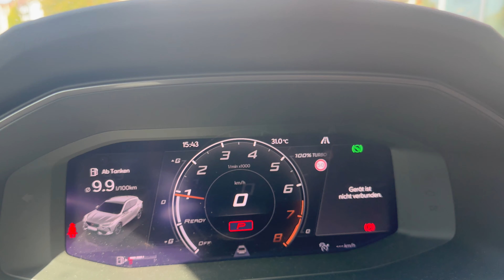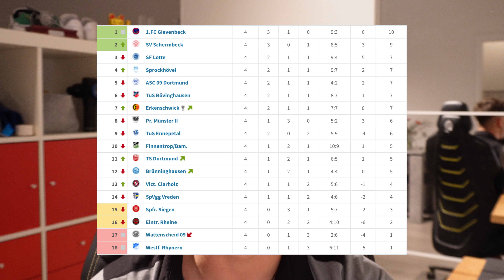Hartes AUSWÄRTSSPIEL + neue KRAFTÜBUNG | 5. Spieltag